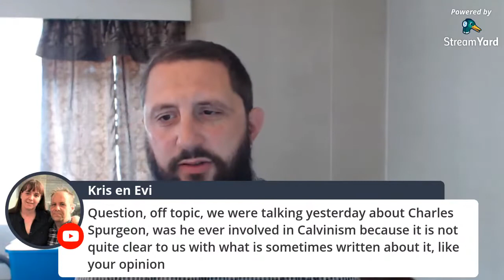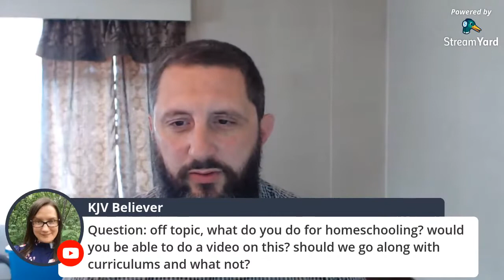Conditional Security vs. Eternal Security